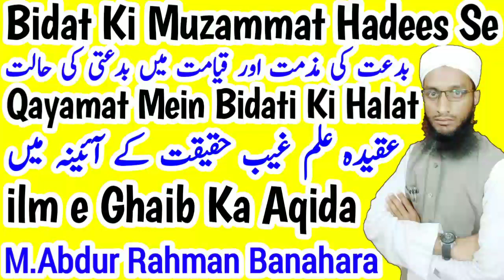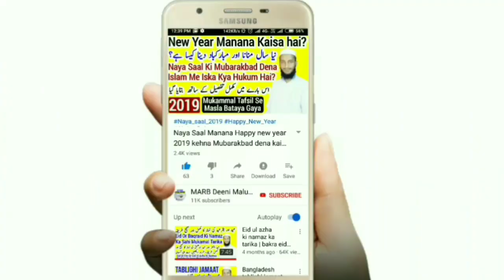Bidat Ki Mazammat | Qayamat Mein Bidati Ka Anjam New bayan 2021 | ilm e ghaib By Mufti A.R Banahara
Bidat Ki Mazammat bidati ka anjam yani qayamat Mein bidati ki halat kya hogi? Aur ilm e ghaib ka bayan new 2019 by Maulana Abdur Rahman Banahara MARB Deeni Malumaat